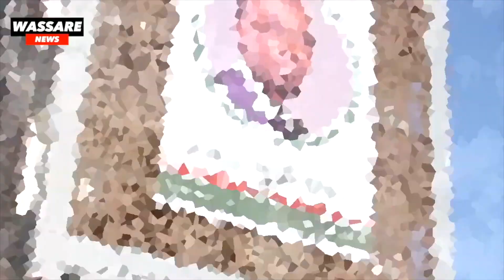Point de presse Ousmane Sonko sur le Fér de Falémé